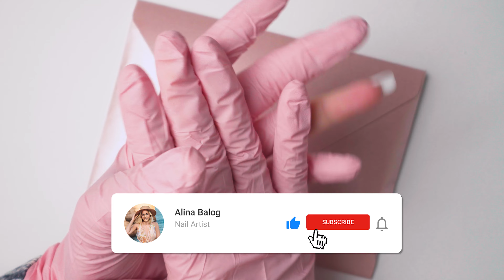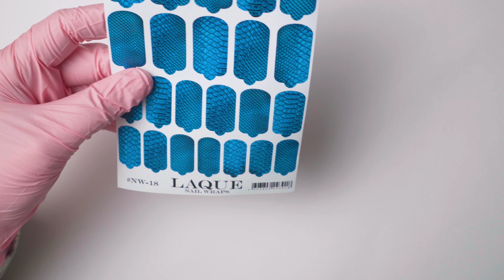Model cu sticker usor de realizat - Tutorial